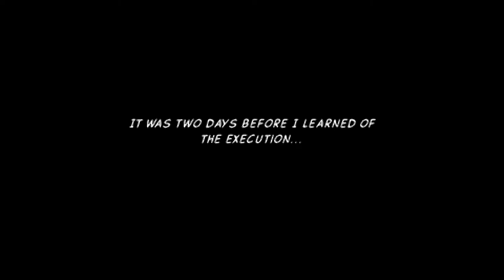Tactics Ogre: Let Us Cling Together - 69 Ch 3 (Chaos) #31 Fall of Phidoch (Fiduc) - Vyce's end